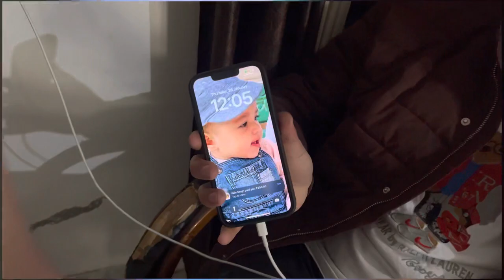Flying Kites on Basant Panchami: apex legends Memes Vlog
daily vlogs
funny vlog
basanatpanchami
panchamienjoy
enjoy movement
love for everyone
kites 🪁
love free time
timepass
evening movement
nabha city
how to download shorts
how to share vlog
how to fun at movement
enjoy every movement
nibba_nibbi0806
nibba vlog
malerkotla guy’s
malerkotla vlog
time for fun
our game vlog is 👇🏻

follow for game
watching funny game
game is best part in our life
game feel relaxing
relationship with game🫣
Vlog
dank memes
Memes
Malerkotaapex legends